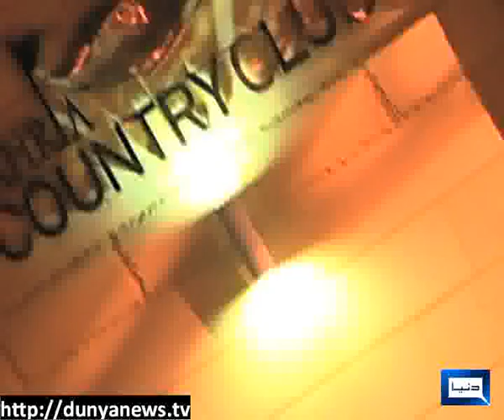Dunya News-27-10-2012-Eid Umang Show With Tariq & Shazia